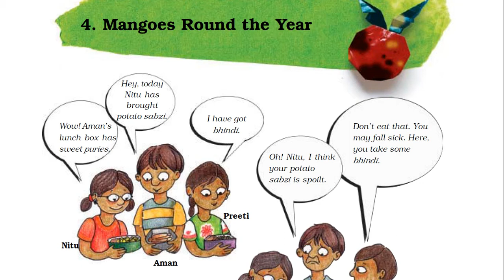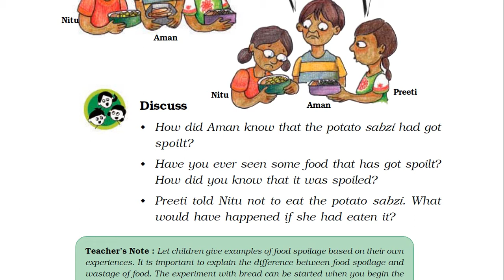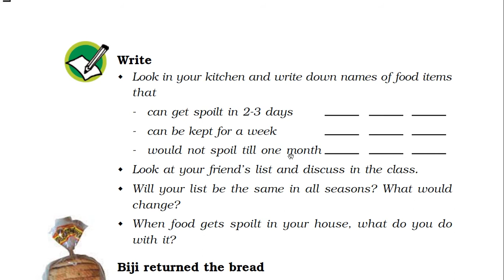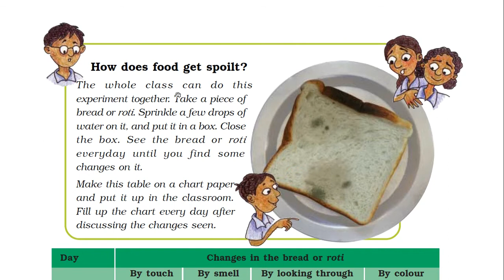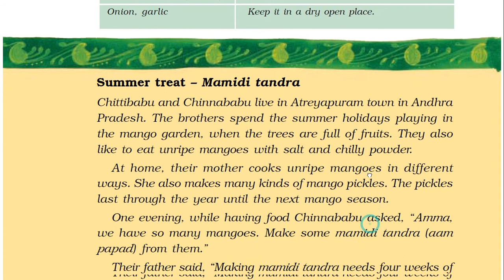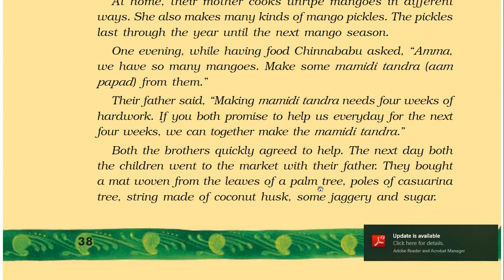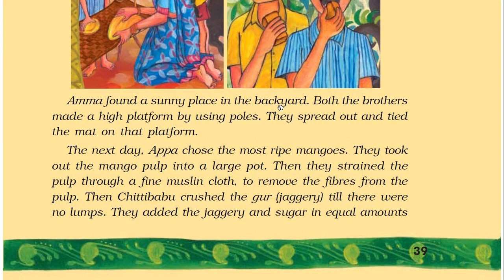EP- 4 | Mangoes Round The Year | EVS Content and Pedagogy for Class 5 Chapter 4 | CTET KVS DSSSB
In this Chapter We have discussed about Chapter 4 of Class 5 EVS.
The name of the chapter is Mangoes Round the Year.

CTET 2018,
CTET,
NCERT Solution,
EVS Book Explanation,
EVS Class 5 EVS,
KVS,
DSSSB,
NCERT,